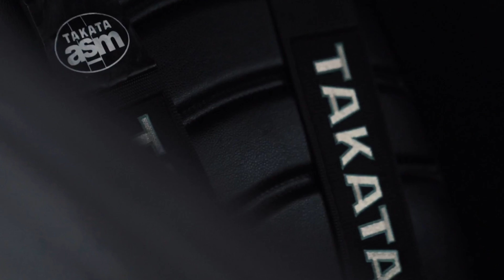Gulmee - She Doesn't Mind (Car Video)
Video by Prime. 2media